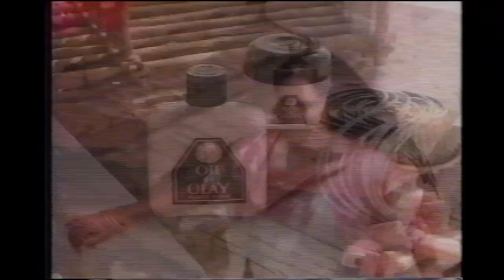Oil of Olay commercial (June 1987)